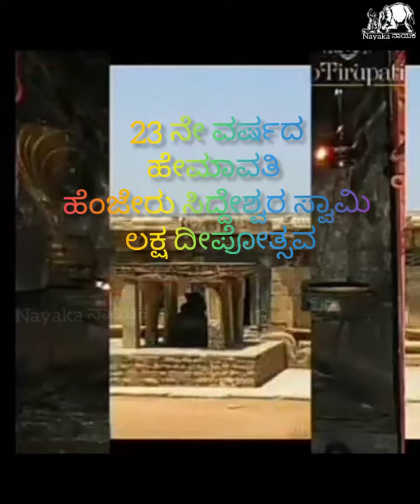ಹೇಮಾವತಿ ಹೆಂಜೇರು ಸಿದ್ದೇಶ್ವರ ಸ್ವಾಮಿ 23 ನೇ ವರ್ಷದ ಲಕ್ಷ ದೀಪೋತ್ಸವ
ಹೇಮಾವತಿ ಹೆಂಜೇರು ಸಿದ್ದೇಶ್ವರ ಸ್ವಾಮಿ 23 ನೇ ವರ್ಷದ ಲಕ್ಷ ದೀಪೋತ್ಸವ. ವಿಡಿಯೋ ಕೃಪೆ :- ನಾಯಕ ಗ್ರೂಪ್